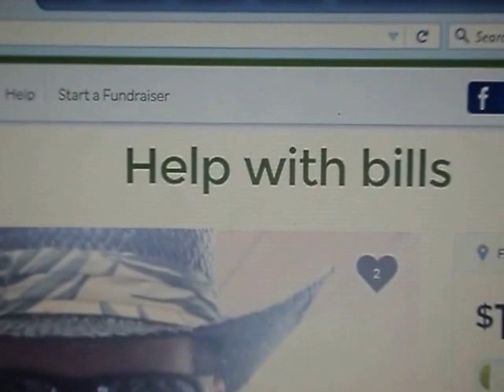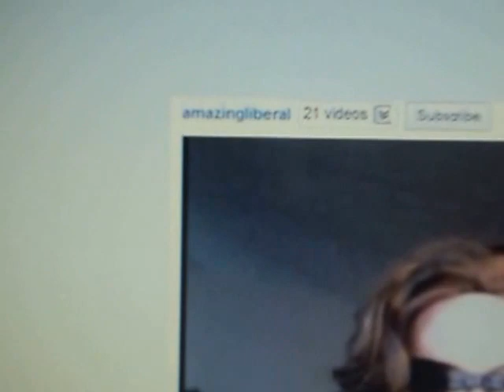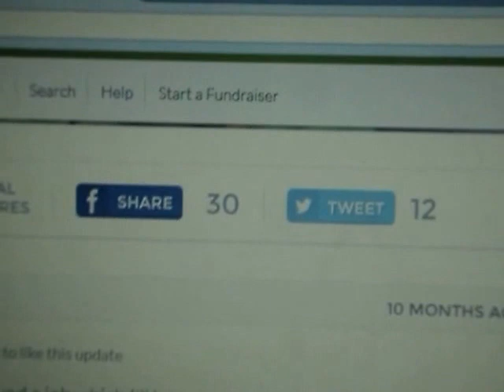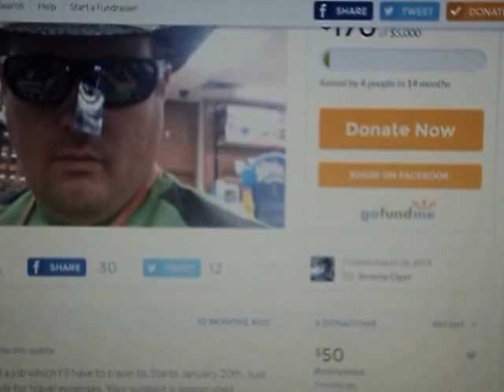The BEGGAR Crossdresser And His Sock Account Aliases Pictures Don't Lie!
the user JeremyOyer1 is also behind the following sock acccounts: Coolguy Canuck, Democratic Goddess, Liberal Vilaness, Road Boss, MrLPLExposure, JermaniaUSA, McPsychoStalkerX, CH2SpamTroll, TheSEXIESTJeremyOyer, CH2WPWW14, AthenasConquest, AvalonJoyous, ILOVETOKILLMIT1.  Too many others to mention.  I Challenged KookgalCanSuck and Democratic Goddess to prove my accusation wrong nearly a year ago, and they FOLDED immediately.  LOF'NL.  Which means I am 100% correct that the youtube Cross Dresser is behind the two socks.  LOF'NL.  I love it.